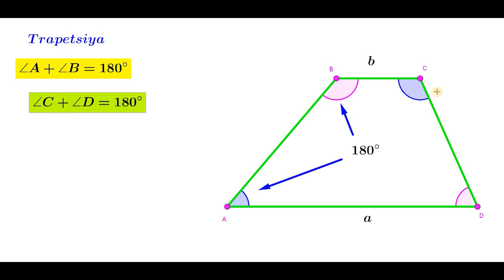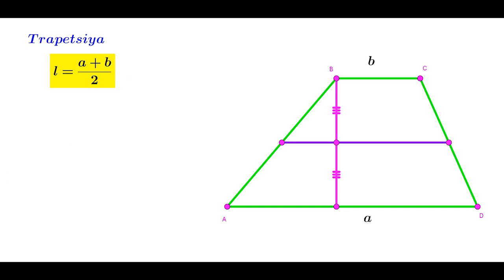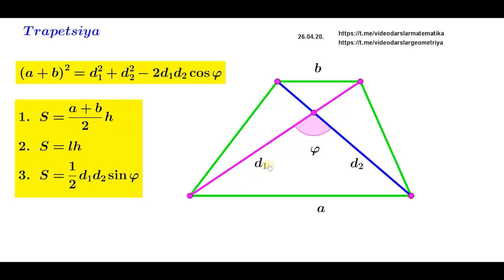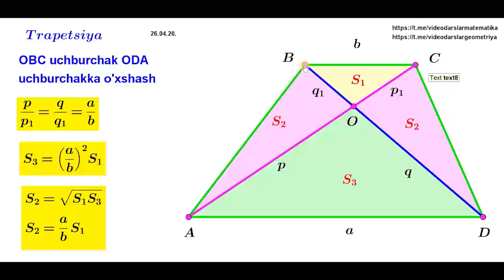8.1 Trapetsiya Asosiy ma’lumotlar